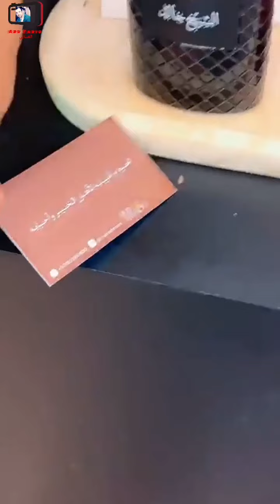يحيى الهاشمي/ الطفلة حصة بنت الإمارات تحب السيدة جليلة